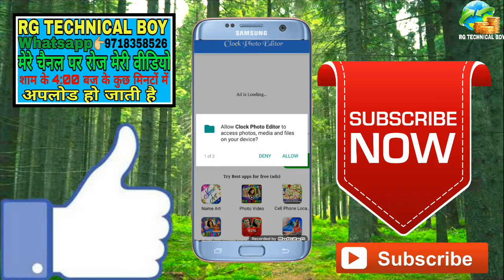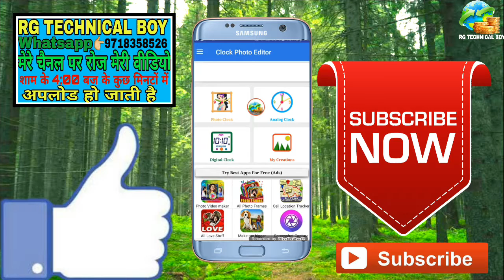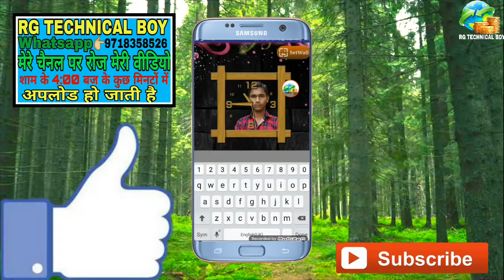Apne mobile Ghadi Mein apna photo kaise Lagaye//how to set photo in phone Ghadi 2019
Apne mobile Ghadi Mein apna photo kaise Lagaye//how to set photo in phoneGhadi 2019

हेलो नमस्कार दोस्तों आप सभी का स्वागत है हमारे RG TECHNICAL BOY YouTube चैनल में सो फ्रेंड्स इस वीडियो में मैं आपको बताऊंगा की Apne mobile Ghadi Mein apna photo kaise Lagaye//how to set photo in phone Ghadi 2019

Your Queries- 👇
1.Apne mobile Ghadi Mein apna photo kaise Lagaye

2.how to set photo in phone Ghadi 2019

3.Mobile Ghadi Mein apna photo kaise Lagaye

4.Phone ki ghadi Mein apna photo kaise Lagaye

5.Mobile ki ghadi Mein apna photo kaise Lagaye

6. Mobile ki gadi mein photo kaise Lagaya jata hai

7. Apne phone ki gadi mein photo kaise Lagaya jata hai

8. How to set photo in mobile Ghadi

9. How to set photo in clock

10. Mobile ki clock mein apni photo kaise set kare

Mobail Ki घड़ी Main Apna Photo Kese Lagaye/Apne Phone Par Apna Photo Set Kareघड़ी में लगाइए अपना फोटो | Put your photo in the clock|Mobile clock me photo kaise lagaye | mobile ghadi main photo kaise lagayeHow to set photo in mobile clock||मोबाइल की घड़ी में अपनी फोटो कैसे लगाते हैं।WhatsApp की होम स्क्रीन पर अपना फोटो कैसे लगाएंWhatsApp home screen par apna photo kaise Lagayeमोबाइल की घड़ी में अपना फोटो लगाना सीखी बड़ी आसानी से हिंदी ||मोबाइल घड़ी में अपना फोटो कैसे लगाएं अपना फोटो लगा के सब को चौका दो